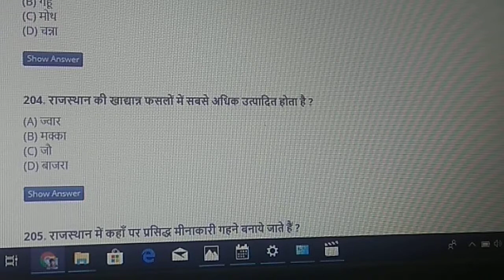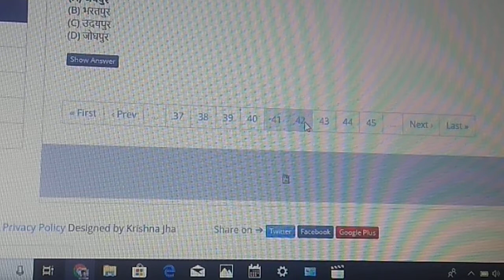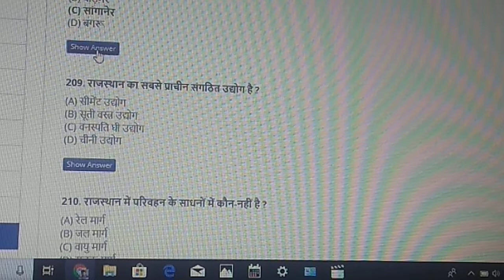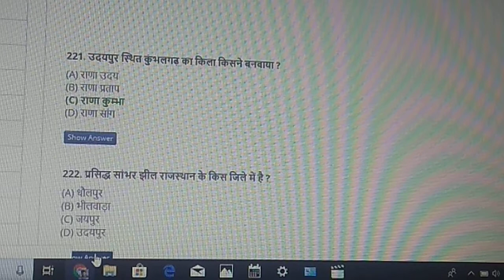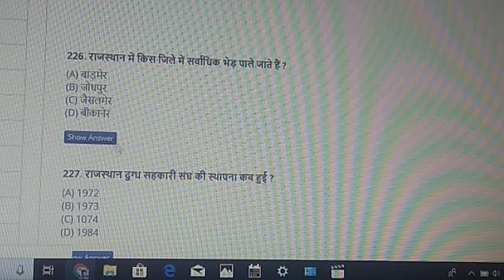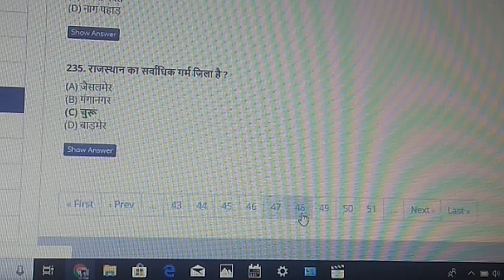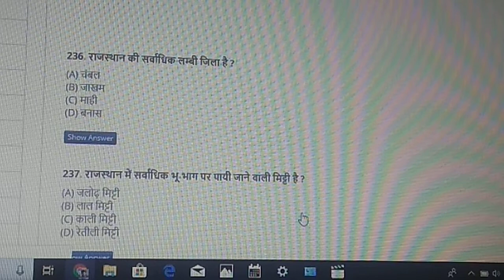Rajasthan objective mp4 7